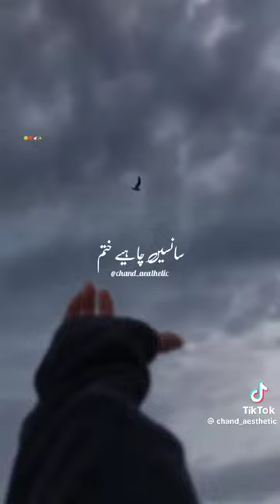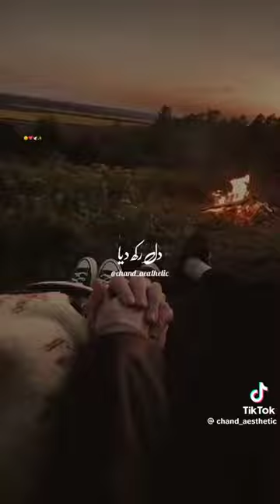song song foryou subscribe new singer